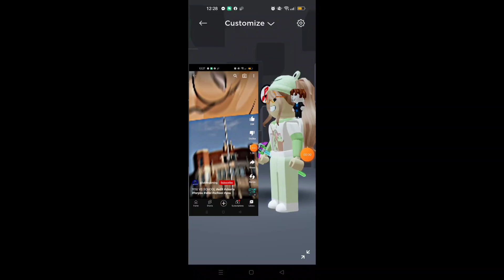Sorry for the bad edit 😑